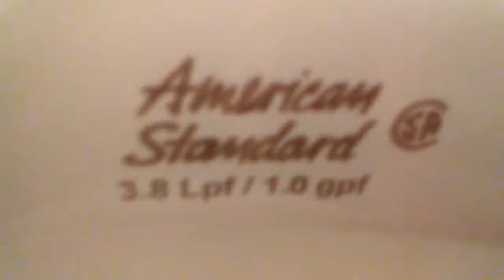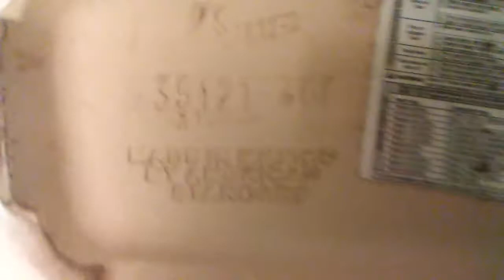#250: 2007 american standard fixtures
I hate these fixtures but i wanted to film anyways because im so bored.